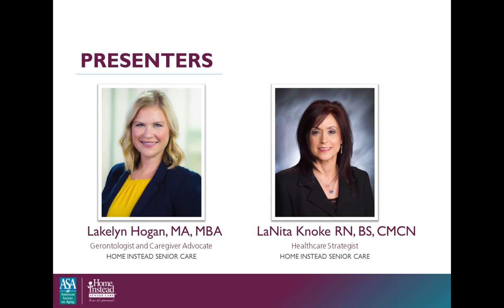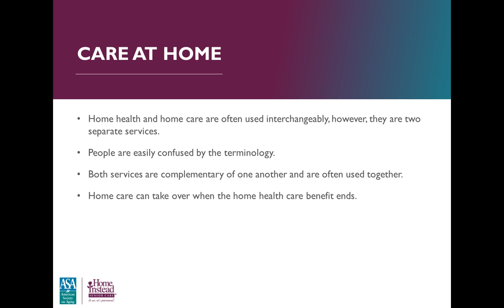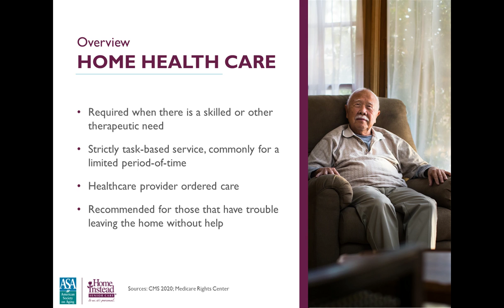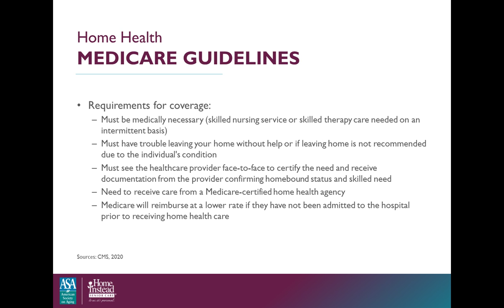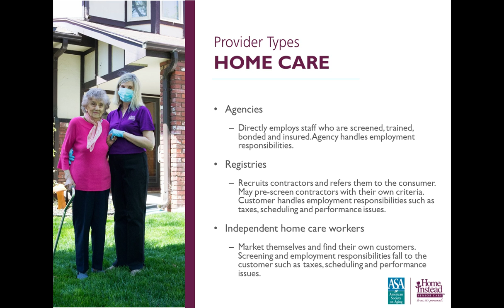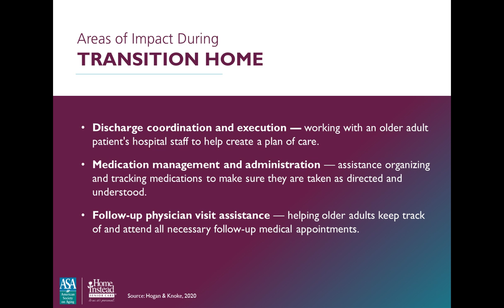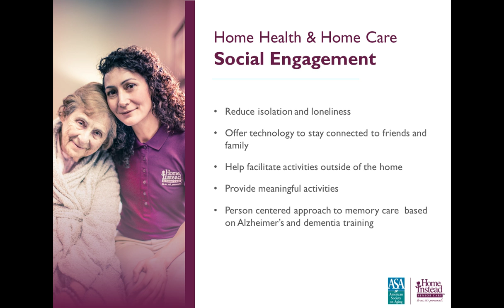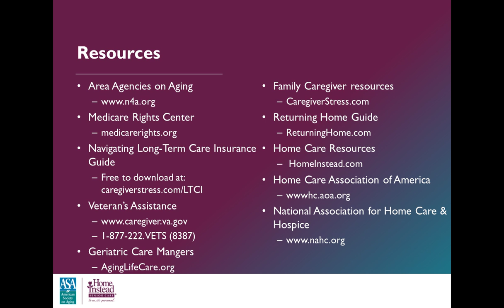Understanding Home Health vs Home Care - Professional Caregiver Webinar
Many aging adults prefer to age in place or return home after a hospital or rehabilitation stay, but often, additional assistance is needed to do so. When considering help in the home, many do not understand the types of care that are available and the benefits of these types of services. It is more common for aging adults, family caregivers and even professional to recognize the term “home health,” but may not fully understand how this type of service differs from “home care.” The two services can be complementary and can help aging adults achieve their goal of returning home and aging in place. Register for this webinar to gain a better understand how professionals can explain the difference and benefits of home health verses home care to the older adults and family caregivers that they work with.

CEs are no longer available for this webinar.